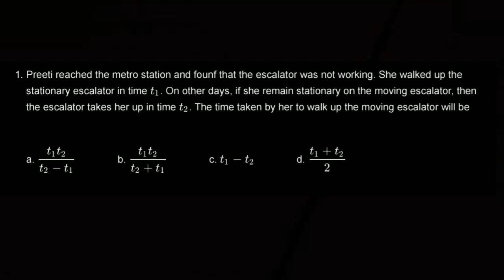Motion in a straight line : Question 1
Practice Question 1 based on  NEET Entrance Examination.